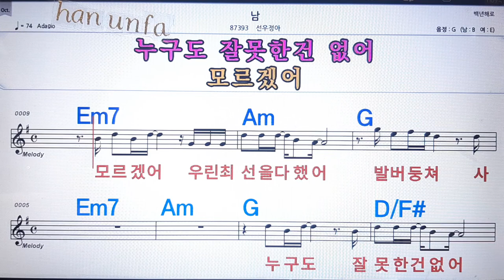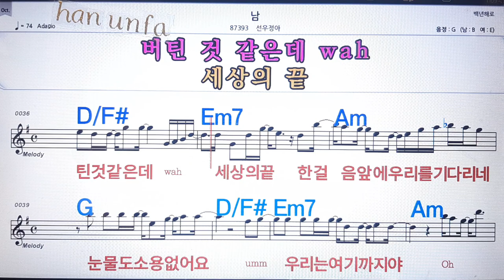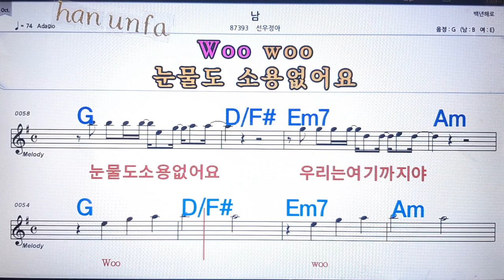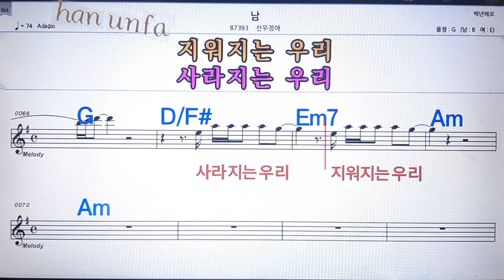남/선우정아💋노래방 반주*기타 코드 악보*가라오케💖Karaoke*Sheet Music*Chord*MR